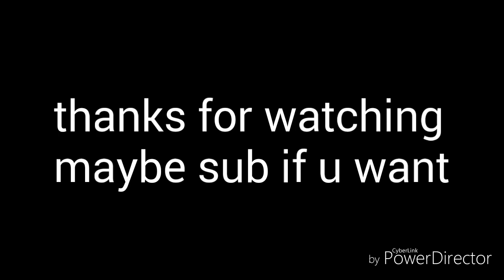Kulov banned in hcr2 unfair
Tribute to kulov